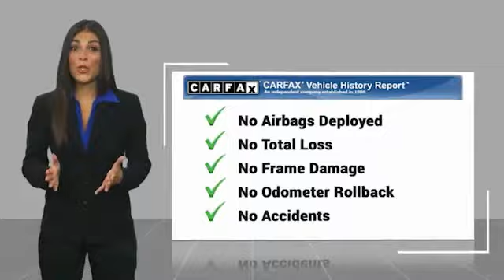2017 Honda Ridgeline Charlotte NC J206166B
2017 Honda Ridgeline RTL

Priced below KBB Fair Purchase Price! ** NEW ARRIVAL PHOTOS COMING SOON! **, LEATHER, Back Up Camera, Must See!, 120 POINT SAFETY INSPECTION ON THIS VEHICLE! For your Peace of Mind, Gray w/Leather Seat Trim, 18 Machine-Finished Alloy Wheels, Emergency communication system, Traction control. Diamond White Pearl 2017 Honda Ridgeline RTL AWD 6-Speed Automatic 3.5L V6 SOHC i-VTEC 24VbrbrRecent Arrival!brbrAwards:br * JD Power Automotive Performance, Execution and Layout (APEAL) Study * 2017 IIHS Top Safety Pick+ (When equipped with Honda Sensing and specific headlights) * NACTOY 2017 North American Truck of the Year * 2017 KBB.com Best Resale Value Awards * 2017 KBB.com 10 Favorite New-for-2017 Cars * 2017 KBB.com 10 Most Awarded Brands * 2017 KBB.com Brand Image AwardsbrKelley Blue Book Brand Image Awards are based on the Brand Watch(tm) study from Kelley Blue Book Market Intelligence. Award calculated among non-luxury shoppers.  Kelley Blue Book is a registered trademark of Kelley Blue Book Co., Inc.brbrbrReviews:br * Class-leading ride and handling makes it a comfortable daily driver; advanced all-wheel-drive system adjusts to varying terrain; less expensive two-wheel-drive version now available; modern interior is roomy and attractive; backseat more accommodating of people and cargo; best fuel economy in the segment; dent-resistant bed with exclusive trunk and two-way tailgate; can shoulder more payload than competitors. Source: Edmunds